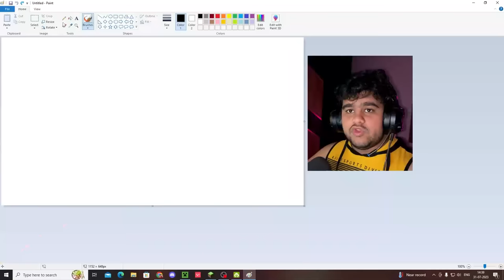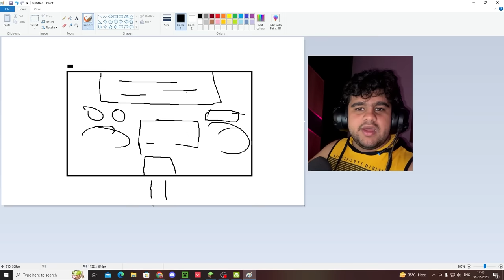REVEALING MY PLAN TO WIN LILYVILLE'S EMPIRE CHALLENGE | RON9IE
REVEILING MY PLAN TO WIN LILYVILLE'S UMPIRE CHALLENGE | RON9IE